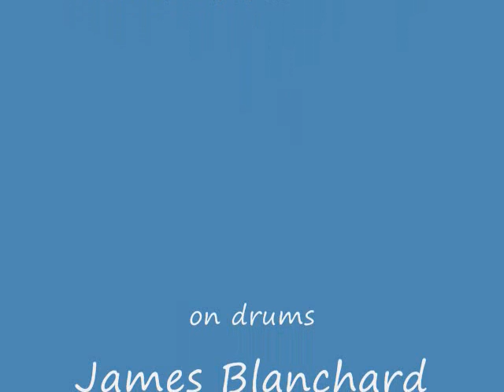4playwjblanchard.wmv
This is a cover of a Maxi Priest Song "Close to You" by the Group 4 play featuring the late James Blanchard on Drums..Kippy Allen on Guitar Gordon Cotten on Keys and Vocals and David Kai Gibson on Lead Vocals and Bass..This was recorded live at "David M's 1992" in Biloxi Mississippi